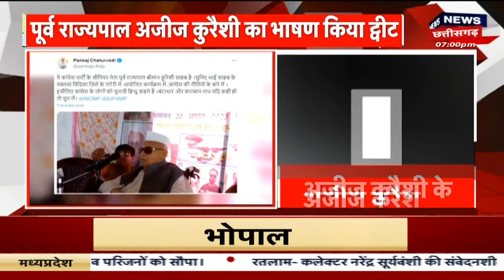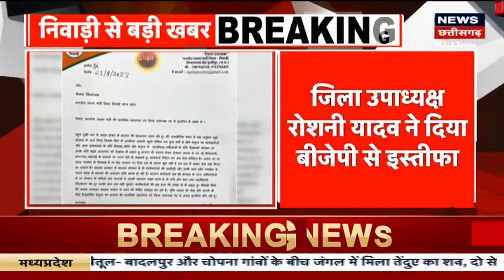BJP Leader Pankaj Chaturvedi ने कसा Congress पर तंज | Aziz Qureshi | MP Election | MP News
00:00 Intro
00:10 BJP Leader Pankaj Chaturvedi ने कसा Congress पर तंज
07:00 Acharya Pramod Krishnam का बड़ा बयान